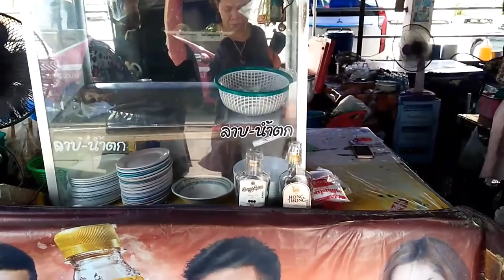กินข้าวกับลูกมื้อนี้เข้วกะเคี้ยวบ่ทันได้แซบเสยพะนะๆ